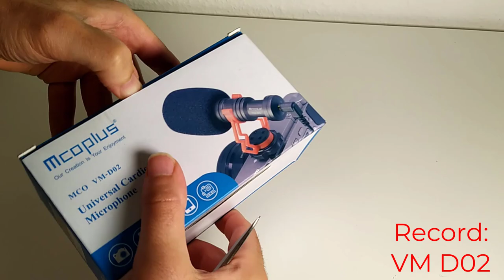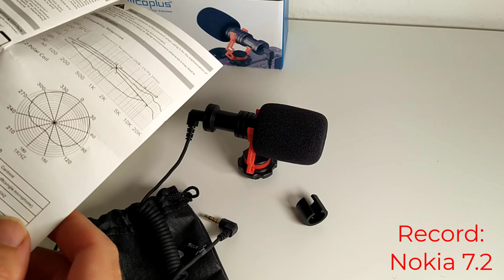VM-D02 Mikrofon für 25€ für Smartphone und DSLR Kamera von mcoplus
Preis bei Amazon (Werbung)
Kann ein 25 € Mikrofon die Soundqualität von Aufnahmen mit dem Smartphone bzw. der DSLR Kamera verbessern?
00:00 Intro
00:20 Lieferumfang
01:04 Soundqualität
01:34 Aufnahme Nokia 7.2
01:54 Aufnahme Zoom H1n
02:07 Fazit